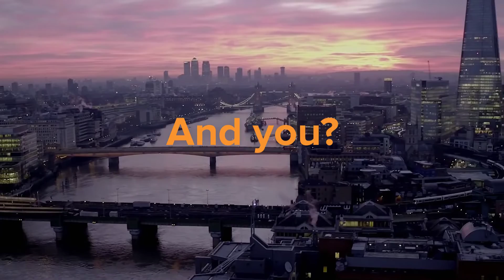The best Xmas parties in London!!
Get ready for your office Xmas Party and find out the best venues and games!